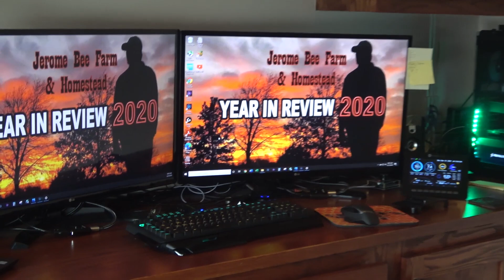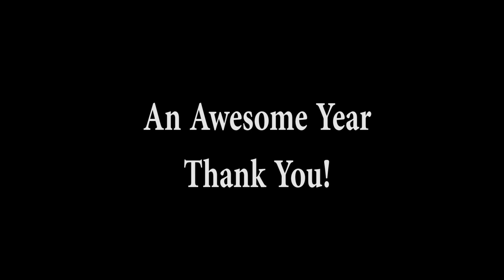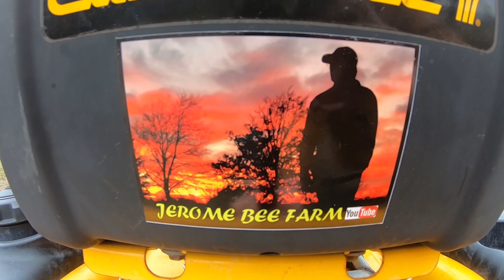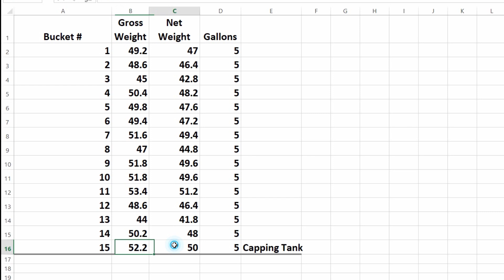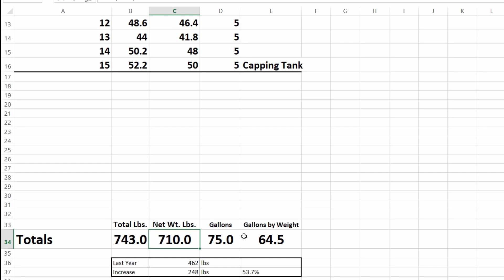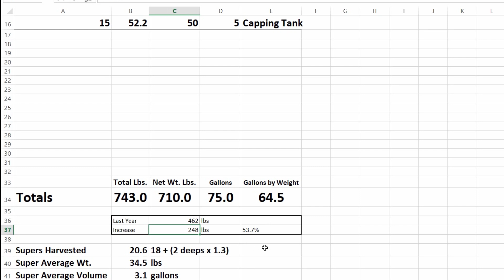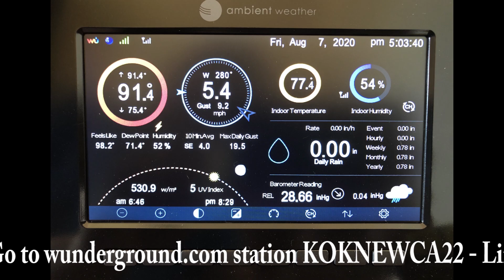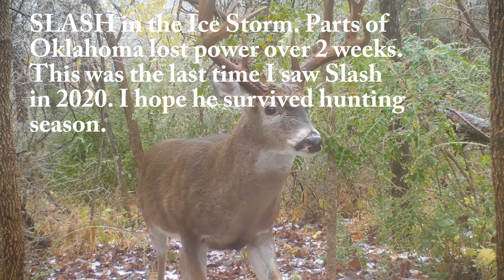Jerome Bee Farm & Homestead Year in Review 2020 S4E72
Wow! What a year at the JBF&H.  Huge growth on the channel.  The Bee Farm did outstanding and the garden and other ventures did well.  Only a few setbacks in this crazy year of pandemics and craziness.  Thank you so much to all who have supported my channel by watching and leaving comments.  I was able to give back to the community through some give aways and contests.  I also invested in infrastructure and improvements on the farm because of your support.  This month we are installing a water well on top of all you will see in this video.  Y'all have a Merry Christmas, Happy Holidays and a Happy New Year and we'll see what 2021 brings us.  Take care!
My wife’s takes awesome photos around the bee farm, here’s her Instagram

Beetle Blaster Small Hive Beetle Traps
Easy Mite alcohol Wash Mite Checker
One handed queen catcher
Posca Queen Marking Pens
Metal Queen Excluders
Brood Frames
Uncapping Tank
Honey Strainer
Heavy Duty Food Grade Buckets
5 Gallon Bucket Holder
Oxavap Provap 110
Florida Labs Oxalic Acid
3M Acid Vapor Respirator
Plastic Queen Excluder I cut these to fit over the entrance to keep queens in the hive after I capture a swarm, and also can be used to form the bottom of sugar feeder shims.
Bee Pro Pollen Sub for open feeding and making pollen patties
Pro Health
Double Screen Board
Titan Attachments Chipper Shreader

Check out other equipment and tools I regularly use in our Amazon Store
Do you have Amazon Prime?  Especially during the COVID Pandemic, Sign up
This is the honey extractor I use.  It’s available from Blue Sky Bee Supply

Here's a link to the FlexiFreeze Ice Vest that I wear on hot summer days. It does a great job keeping your core body temperature down when it's 90+ degrees outside. and the neck wrap

Other Misc Items I use around the Bee Farm & Homestead:
Gorilla Cart 1400 lb wagon
Work Tunes hearing protection
Weather Station

VIDEO AND PHOTO EDITING SOFTWARE I USE:
Video Editing and Thumbnail creation Adobe Premier Elements and Photoshop Elements 2020 Bundle

EQUIPMENT I USE TO CREATE VIDEOS:
Sony FDR-AX53 4k Camcorder with Built in Stabilization
Gopro Hero 7 Black
DJI Mavic Pro Platinum Drone with fly more package
Entry level Game Cameras
Browning Recon Force Advantage Game Camera
Wireless Lav Mic - Rolelink Wireless Filmmaker Kit
Rode Video Micro
Movo Mic
Joby Gorillapod for Camcorder
Joby Gorillapod for Gopro
Regetek 70” Tripod and monopod

If you are starting a new YouTube channel, this is a great tool: Tube Buddy Pro Channel Management, Video Tags, Comment management, Thumbnails, Titles and Analytics.  It’s very helpful and will save you a lot of time. 628DirtRooster told me about this, and I wish I knew about it when I first got started It has a free version, and I use the Pro version and paid a one time fee of $30 for the upgrade.

Some of the links in this list may contain affiliate links, which Jerome Bee Farm & Homestead, as an Amazon Associate will earn a small commission from qualifying purchases, at no extra cost to you.  I use these funds to maintain my camera gear, beekeeping equipment and to help improve the quality of these videos.  Thank you for supporting Jerome Bee Farm & Homestead.